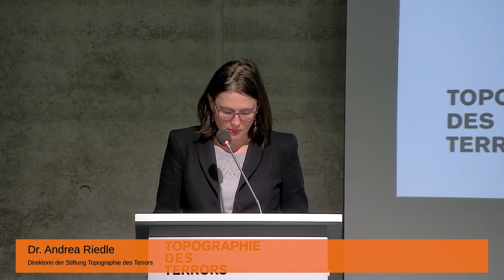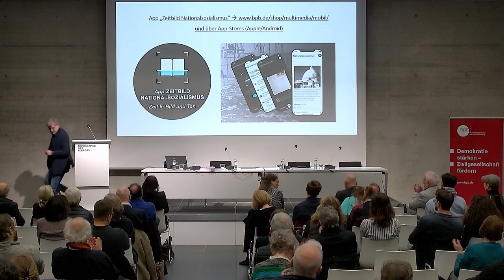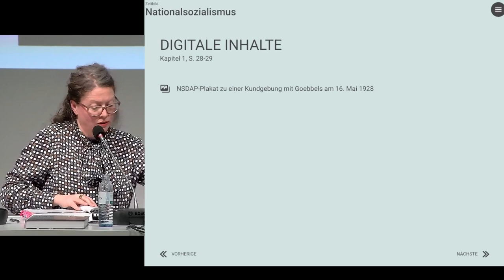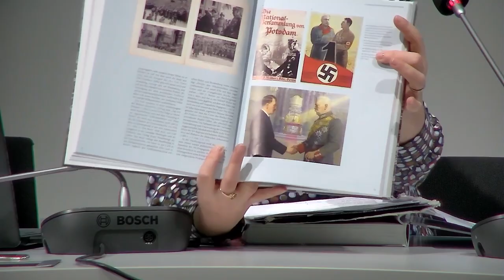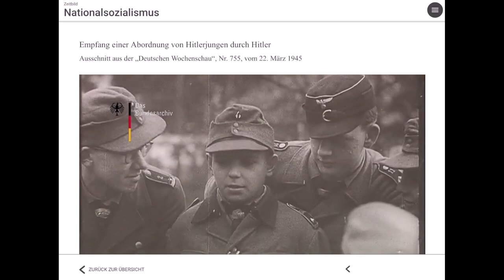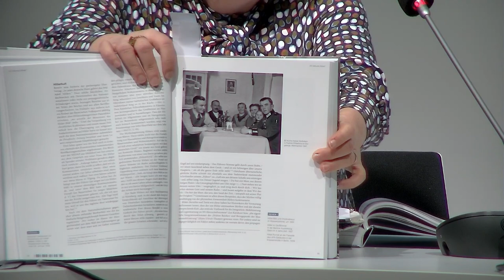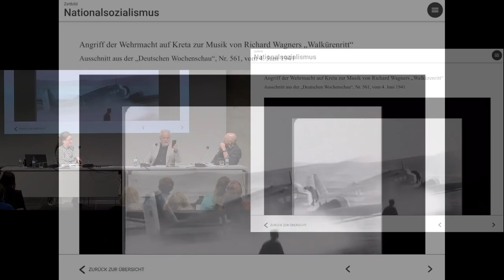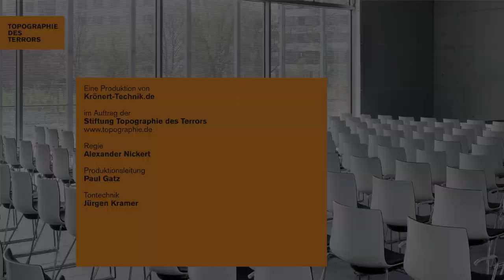Nationalsozialismus. Aufstieg – Macht – Niedergang – Nachgeschichte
Buchpräsentation mit Prof. Dr. Gerhard Paul und Prof. Dr. Michael Wildt, Moderation: Katja Weber

Eine Veranstaltung des Dokumentationszentrums Topographie des Terrors, gemeinsam mit der Bundeszentrale für politische Bildung, vom 16. Februar 2023

In dem Buch »Nationalsozialismus. Aufstieg – Macht – Niedergang – Nachgeschichte« (2023) schildern Gerhard Paul und Michael Wildt die Geschichte des Nationalsozialismus als Gesellschafts- und Mediengeschichte. Nationalsozialistische Herrschaft, Krieg und Massenmord schufen nicht zuletzt eigene Bild- und Tonwelten. Diese multimediale Dimension greifen die Autoren in der Publikation auf: In einer eigens entwickelten App werden den Leserinnen und Lesern mithilfe von Strichcodes im Buch zahlreiche weiterführende Abbildungen, Videos, Audio-Dateien, Texte und Websites in kontextualisierter Form zugänglich gemacht.

0:00 Begrüßung
3:37 Grußwort von Hans-Georg Golz
9:11 Buchpräsentation mit Michael Wildt und Gerhard Paul